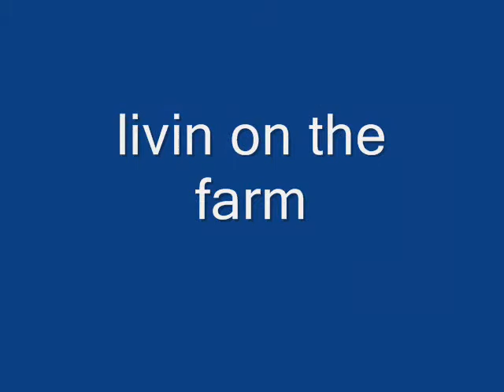livin on a farm.wmv by lee arthur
livin on a farm off the new lee athur video trajik beauty